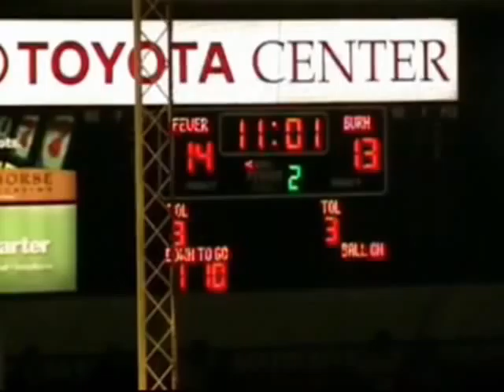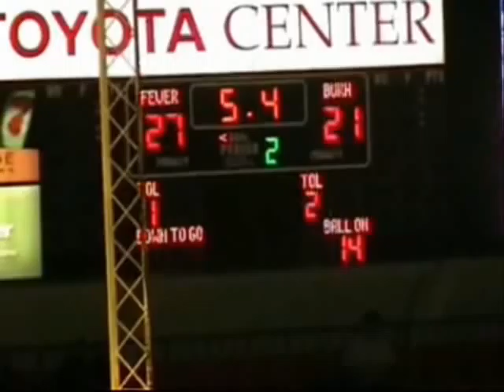Collin Drafts Arena Highlights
Highlights of first two games vs. Boise and WBS